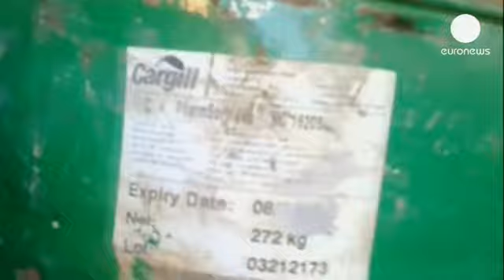L'opposition syrienne propose une trêve à Homs pendant le ramadan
L'opposition syrienne, en la personne d'Ahmed Jabra, le nouveau président de la Coalition...

L'opposition syrienne, en la personne d'Ahmed Jabra, le nouveau président de la Coalition nationale syrienne, a proposé dimanche une trêve aux forces de Bachar Al-Assad pendant le mois de ramadan à Homs. Plusieurs quartiers de la ville sont assiégés et bombardés depuis neuf jours par les forces du régime. Véritable épicentre de l'insurrection, Homs est la ville de Syrie la plus ravagée par les destructions.

Le ramadan doit commencer demain, mais en octobre dernier, la trêve évoquée pour la fête musulmane de l'Aïd ne fut jamais respectée.

Des images provenant de la télévision d'Etat syrienne prétendent montrer un repaire de terroristes à Banias, où d'importantes quantités de produits chimiques dangereux ont été saisis.